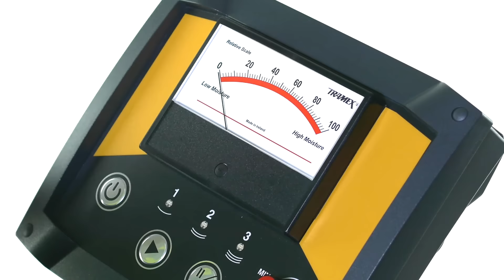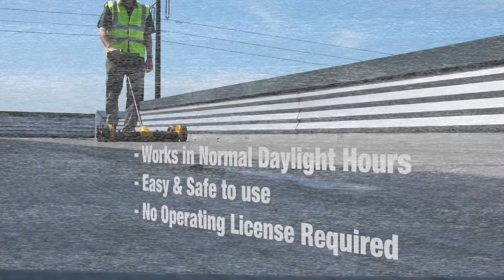Roof Moisture Scanner - Tramex "Dec Scanner" ASTM D7954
The Tramex Dec Scanner is a mobile, non-destructive impedance moisture scanner designed for the instant surveying of moisture conditions in flat roofing and waterproofing systems.

FEATURES
-Non-destructive impedance moisture scanner.
-Three ranges of sensitivity enabling the inspection of a variety of roof     membranes and insulation thicknesses.
-Ergonomic, easy-reach and easy to operate control panel.
-Leak tracing, problem sourcing and an instantaneous, clear indication of roof condition.
-Fast and accurate readings over large roof areas in a short time frame.
-Work in normal daylight hours.
-Faster and more user friendly than nuclear meters.
-Easy and safe to use with no regulatory restrictions or operating license required. Dependable solid state circuitry and rugged molded body for long-term reliability. Battery powered - 2 x 9 Volt PP3.
-Used to Perform ASTM D7954